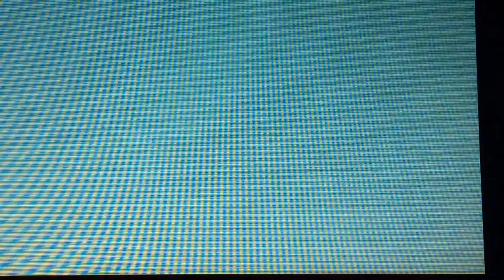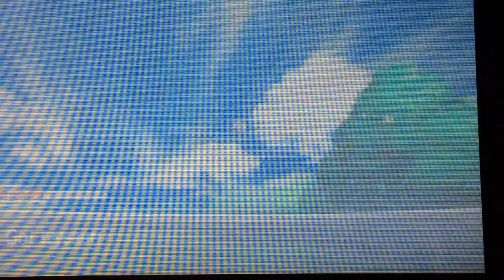Let's Play Pokemon X-Parfum Palace(Episode 8)